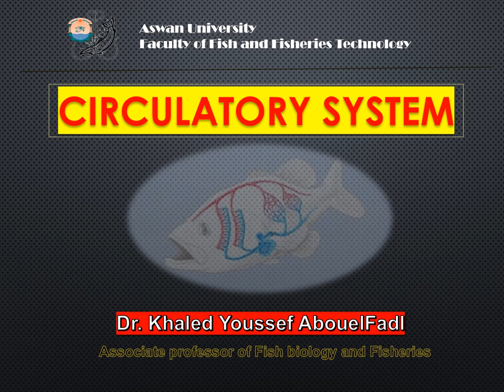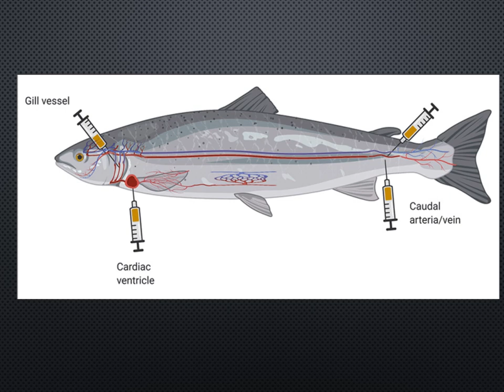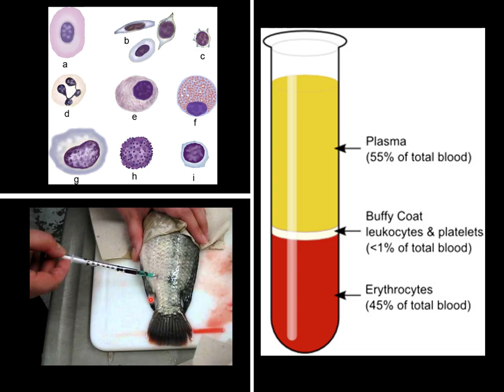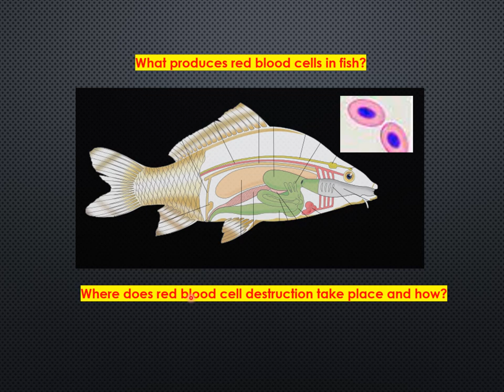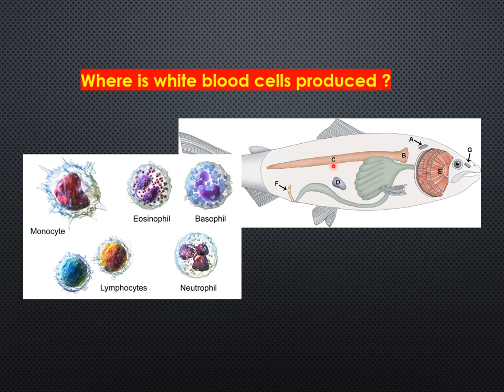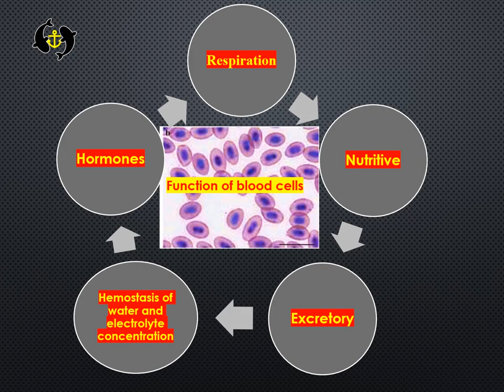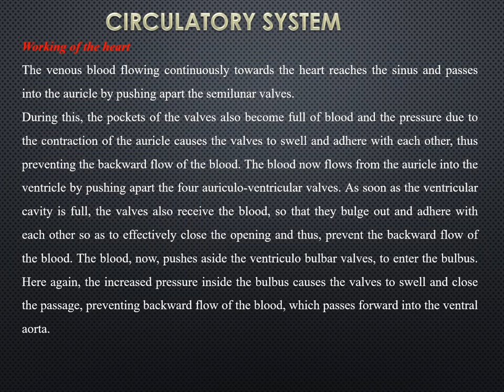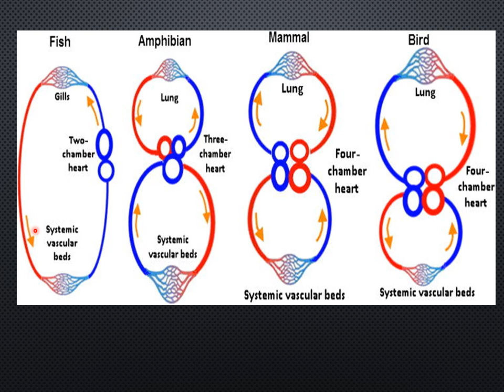الجهاز الدورى فى الاسماك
مما يتكون الجهاز الدورى فى الاسماك و تركيب الدم و اهميته و تركيب القلب